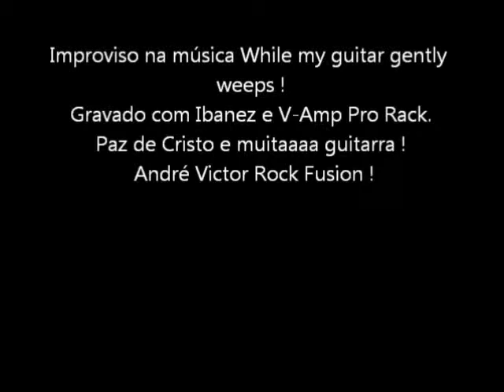Um solo para G. Harrison e Steve Lukather - André Victor Rock Fusion !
Improviso na música While my guitar gently weeps em homenagem ao George Harrison e tbm ao Lukather que sempre toca este hit nos shows do Toto. Espero que gostem. Muitaaaaa guitarra e paz de Cristo !